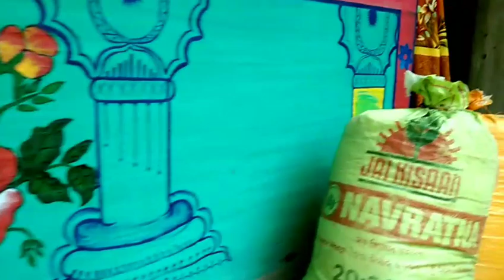new design bhit potaw NEDAM ature 2023